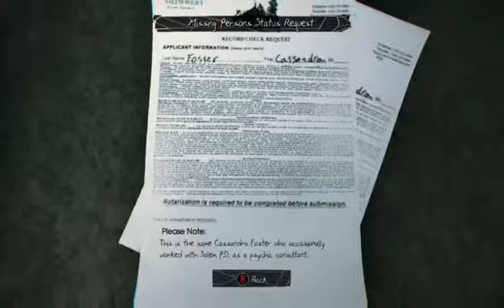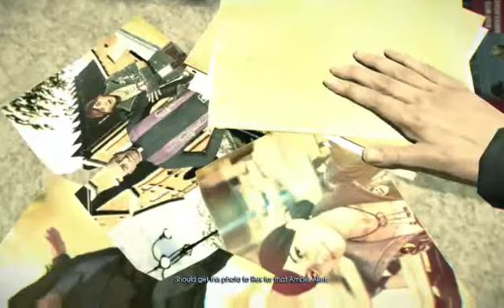Murdered Soul Suspect Playthrough - 4 / 19